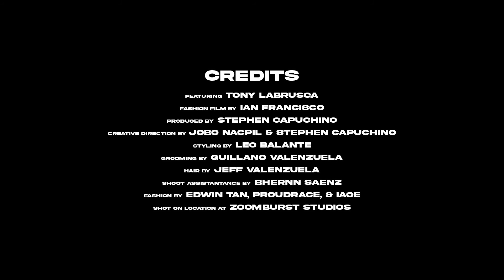Dreamer Boy: Tony Labrusca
Unpublished fashion film for an online magazine featuring Tony Labrusca

Video Direction: Ian Francisco
Producer: Stephen Capuchino
Creative Direction: Stephen Capuchino and Jobo Nacpil
Styling: Leo Balante
Grooming: Guillano Valenzuela
Hair: Jeff Valenzuela
Shoot Assistant: Bhernn Saenz
Fashion: Edwin Tan, Proudrace, and IAOE
Shot on location: Zoomburst Studios